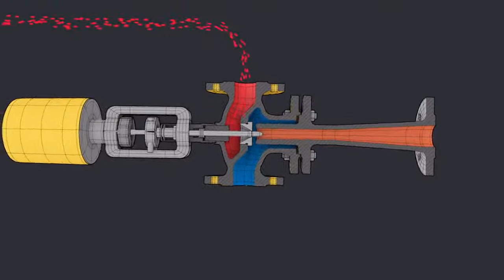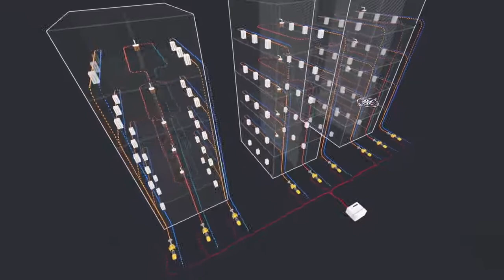Hydro-Éjecteurs Baelz principe de fonctionnement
Explication du principe de fonctionnement des hydro-éjecteurs Jetomat® méthode Baelz-hydrodynamic®